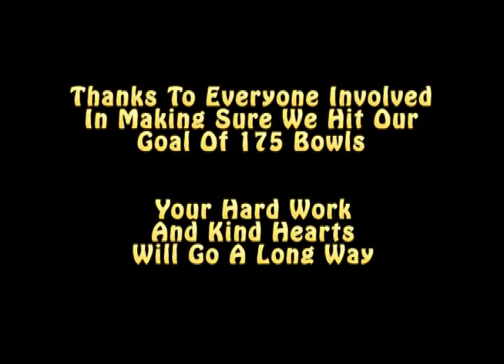Empty Bowls Video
Springbrook High School students make bowls for an upcoming Empty Bowls lunch.